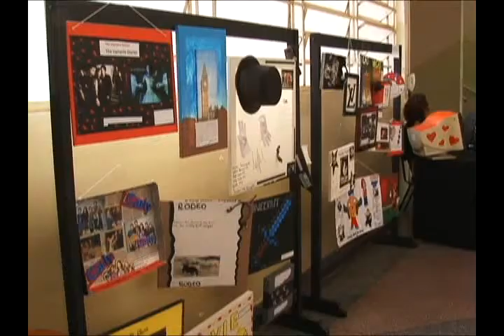Adelino Bordignon realiza mostra pedagógica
A escola ficou pequena diante de tantos trabalhos, que chamam a atenção pelos detalhes.  Além dos trabalhos, os alunos deram um show em apresentações de dança e canto. Uma festa de integração entre pais, alunos e professores.